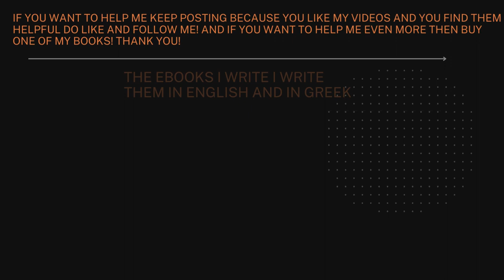Green red nature flower colors Πράσινα κόκκινα χρώματα λουλουδιών της φύσης#shorts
Green red nature flower colors - Πράσινα κόκκινα χρώματα λουλουδιών της φύσης